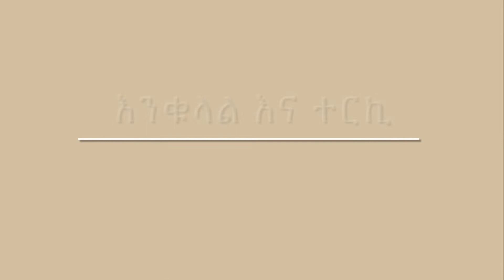How To Make Breakfast Burritos | ተበልቶ የማይጠገብ ቁርስ ቡርቶ አሰራር